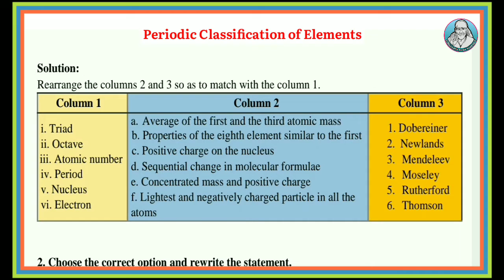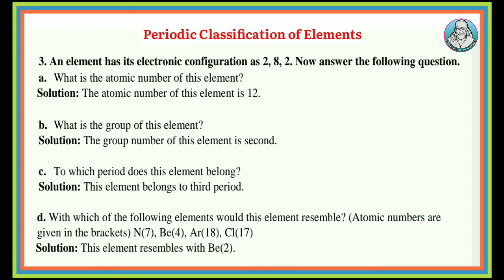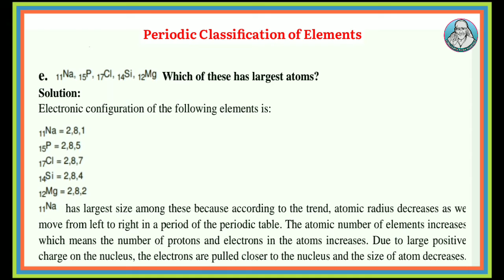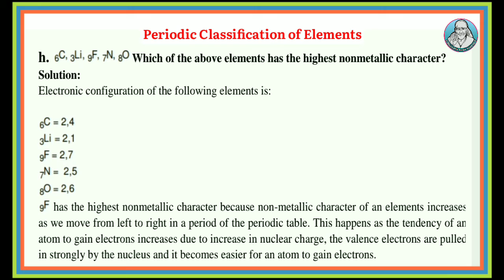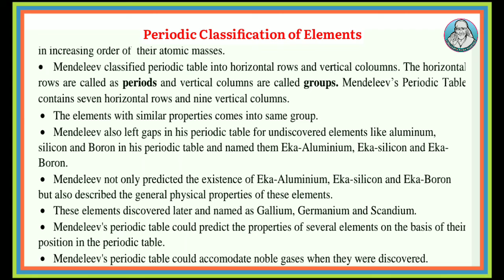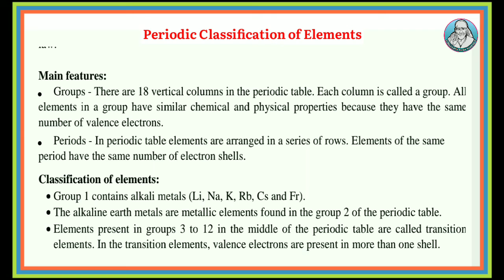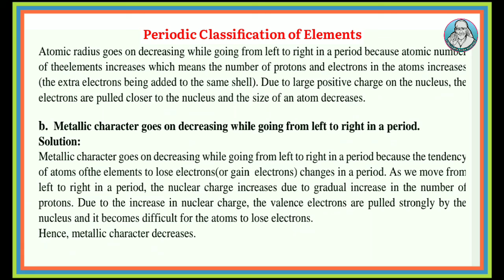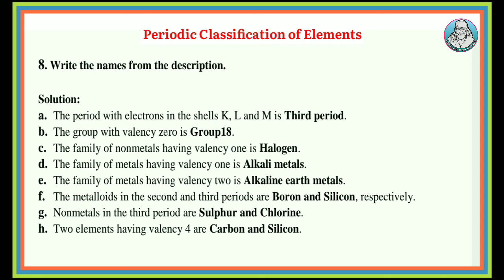10th science-1 Periodic Classification of Elements | 10th std science-1 chapter-2 Exercise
10th science-1 Periodic Classification of Elements | 10th std science-1 chapter-2 Exercise

Youtube वरील Free Online Class साठी खालील लिंकवर क्लिक करा.

Your Quaries-
periodic classification of elements
class 10 science part 1
workshop
question answers
Class 10 Science Periodic Classification of elements Exercise
Periodic Classification of elements Exercise
Questions and answers Lesson 2 science 10th std